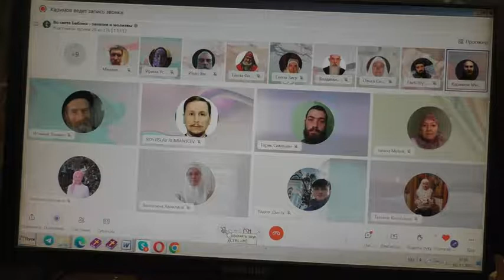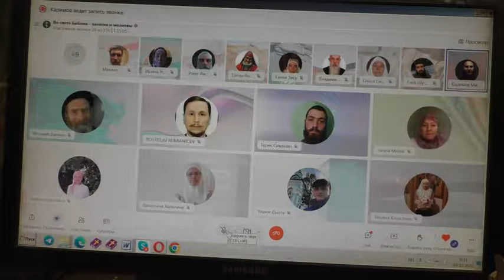Мытарь и фарисей.